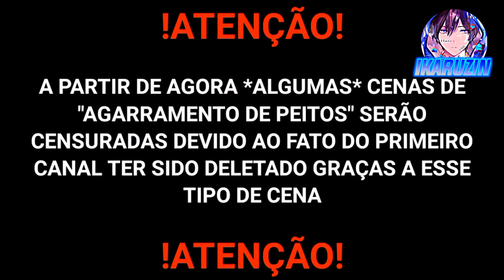[ZUEIRANIME🇧🇷] - PEGOU NO LUGAR ERRADO COMPANHEIRO 🧐! - (Kakkou No Iinazuke)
🔷 ÍKARO 🔷
(ANIME): Kakkou no Iinazuke.

EPISÓDIO: 1

🔵 CATEGORIA 🔵: Comédia, Romance.
🔹 CLIPE 🔹

🇧🇷 DUBLADO 🇧🇷